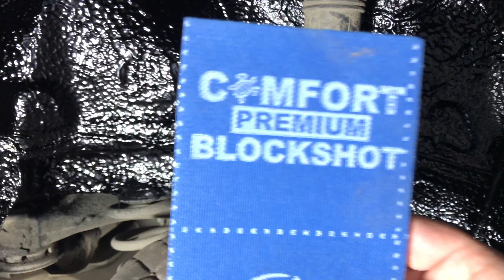Toyota Camry шумо- изоляция арок и подкрылков снаружи салона эффективно снизила уровень шума шин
✓ Снижение уровня шума в результате обработки арок и подкрылков Тойота Камри ощутимо на слух. Нужно сделать шумку арок и локеров также или ещё лучше? Консультация на сайте
Шумоизоляция арок и локеров снаружи салона автомобиля Тойота Камри эффективно снижает уровень шума. Повышается изоляция от воздушного шума, который возникает в результате соприкосновения шин и дороги. Кроме того, при обработке кузовных арок с внешней стороны увеличивается изоляция от внешних шумов и снижаются микровибрации, появляющиеся в результате передачи вибраций от подвески на кузов. Шумка арок начинается с очистки и обезжиривания поверхности металла, после чего наносим антикор и антишум мастику Промкластер. Эффективный способ улучшить эффект - шумоизоляция подкрылков. Заводские локеры покрываем шумоблокатором Блокшот 7 мм толщиной. Обработка подкрылка увеличивает изоляционную характеристику подкрылка и превращает его не только в защиту от грязи и влаги, но и от шума трения колес о дорогу. Снижение уровня шума в результате обработки арок и подкрылков может составлять не менее 3-4 дБ на низких и средних частотах. Время антикоррозионной и шумоизоляционной обработки составляет 4 часа.